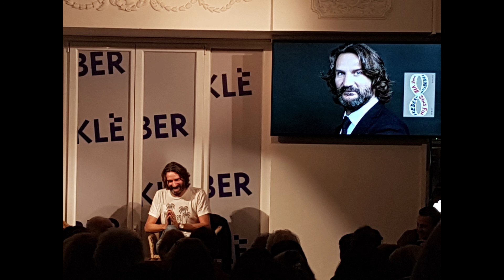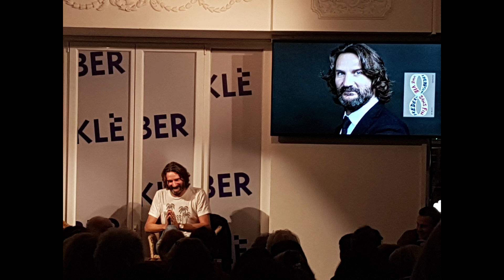Beigbeder Kleber : une vie sans fin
Frédéric Beigbeder était à la librairie Kléber à Strasbourg pour son livre "Une vie sans fin"